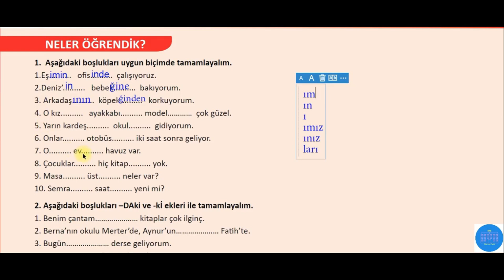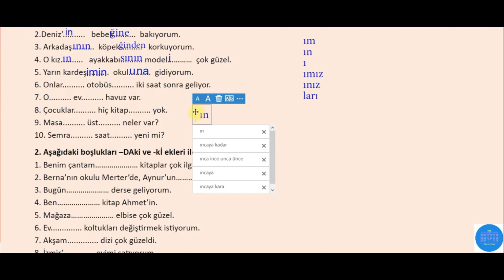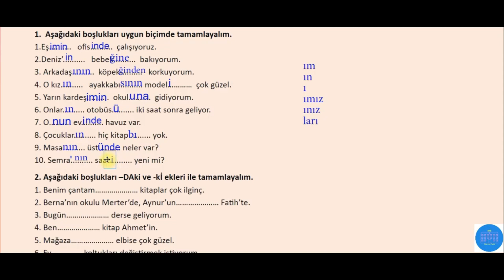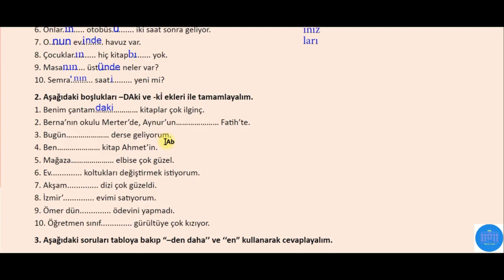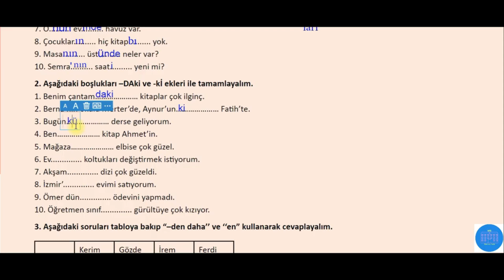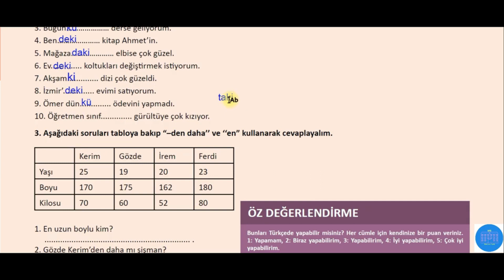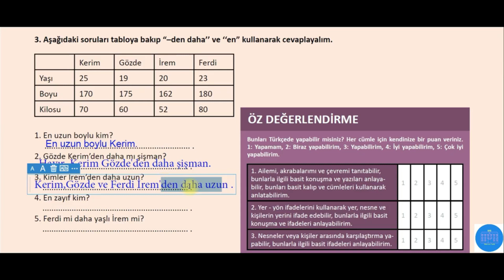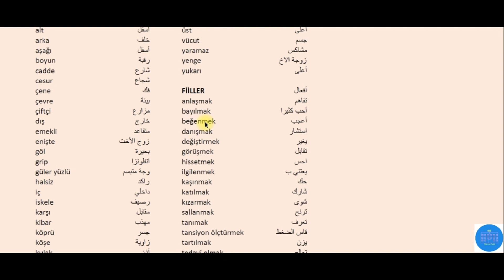قواعد المستوى الأول في اللغة التركية-كتاب اسطنبول|ما تعلمناه/نهاية الوحدة |:الدرس السادس والثلاثون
تعلم_اللغة_التركية_من_أستاذ_تركي A1 İSTANBUL KİTABI : كتاب اسطنبول A1
36.DERS  : الدرس السادس والثلاثون
TÜRÇE DİL BİGİSİ :  القواعد في اللغة التركية
6.ÜNİTE KONUSU : موضوع الوحدة
Neler Öğrendin : ما تعلمناه/نهاية الوحدة